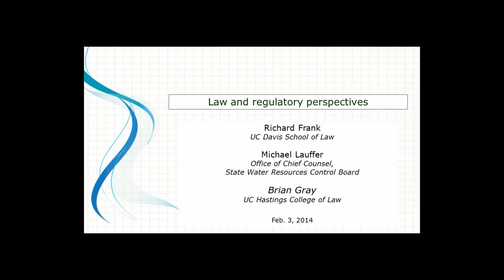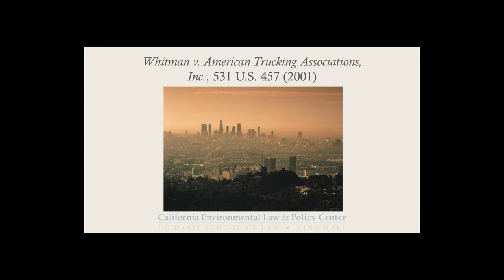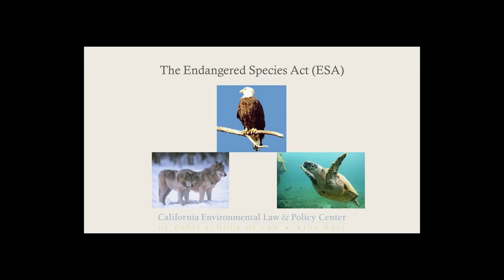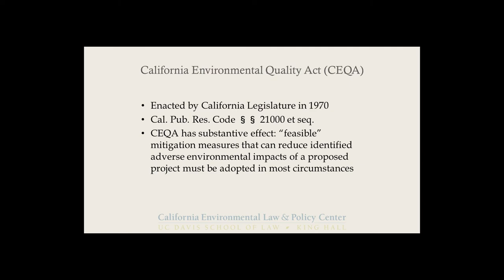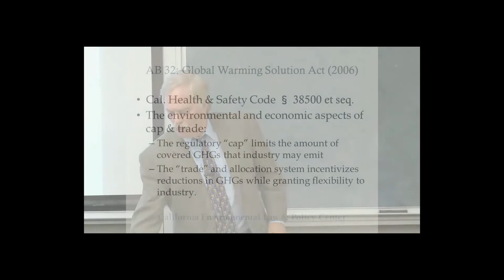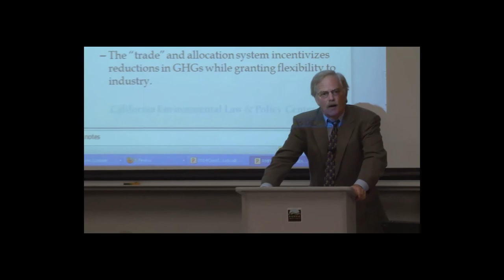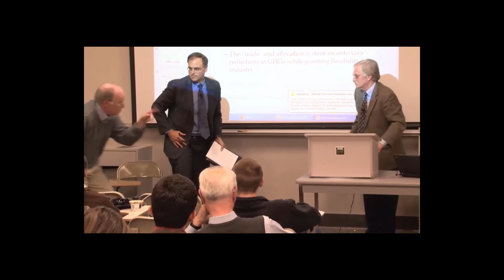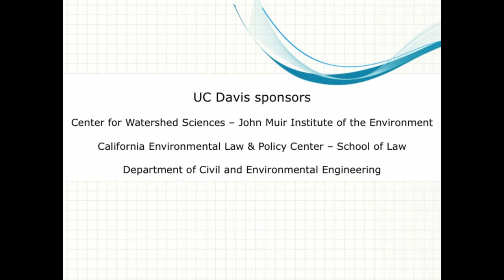A Regulator Perspective on Reconciliation Ecology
Two environmental law professors and the chief attorney for California's water enforcement agency discuss the balancing of environmental and economic interests in California law and regulation.
Presenters:
- Richard Frank, director of the California Environmental Law & Policy Center and professor at the UC Davis School of Law
- Brian Gray, professor at the UC Hastings College of the Law, San Francisco
- Michael Lauffer, chief counsel, State Water Resources Control Board, Sacramento.

Presented Feb. 3, 2014.

Center for Watershed Sciences
John Muir Institute of the Environment